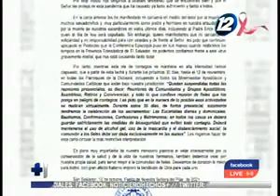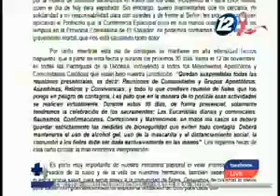Iglesia Católica toma medidas ante incremento de casos de COVID-19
En un completo informe de Hechos AM le mostramos en detalle las medidas adoptadas por la iglesia Católica ante el incremento de los casos de COVID-19 en el territorio nacional.